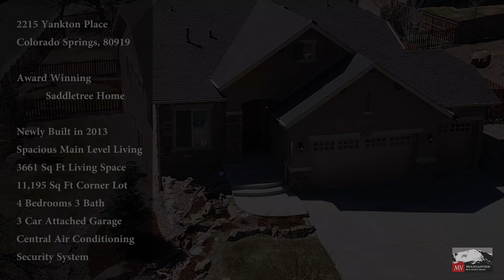2215 Yankton Place Colorado Springs CO 80919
Award winning Saddletree home in Mountain Shadows, a premier neighborhood in Colorado Springs CO. Presented by Julie Randall of MountainView Real Estate Group.

Julie Randall
Broker/Owner
Mountain View Real Estate Group